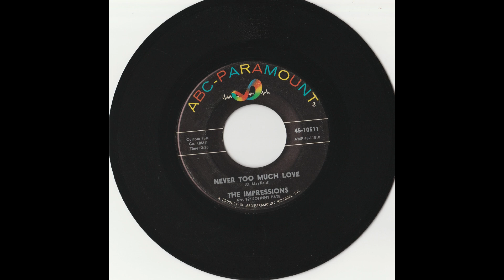The Impressions ‎– Never Too Much Love original 1963 45 RPM soul B side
The Impressions were an American music group from Chicago, active from 1958 until 1983, whose repertoire included doo-wop, gospel, r&b, soul, and disco. Between 1958 and 1960 they performed as Jerry Butler & The Impressions. The group were inducted into the Rock and Roll Hall of Fame in 1991, and into the Vocal Group Hall of Fame in 2003.